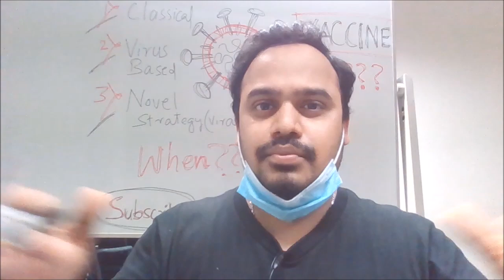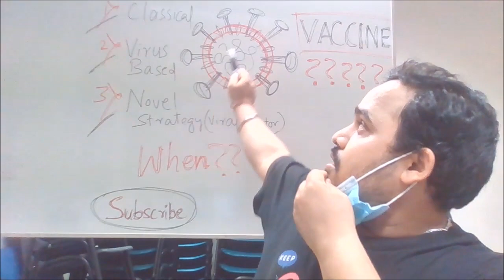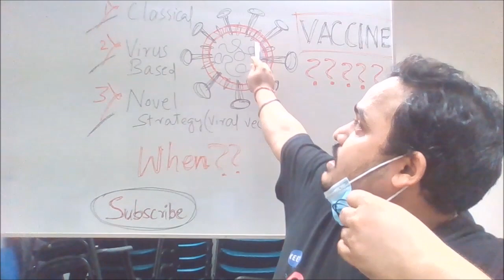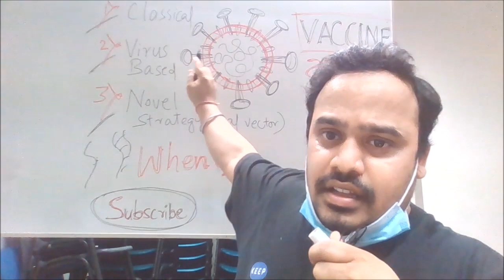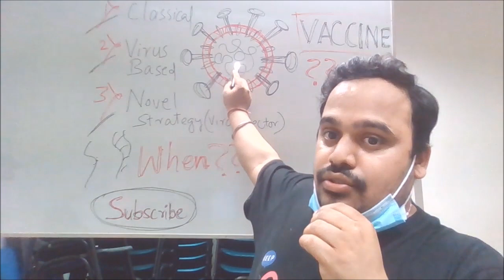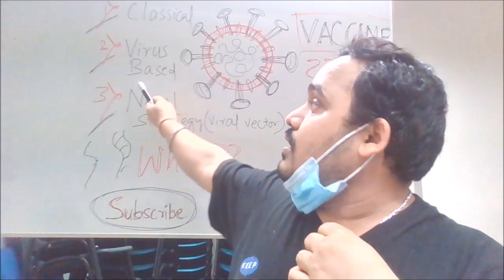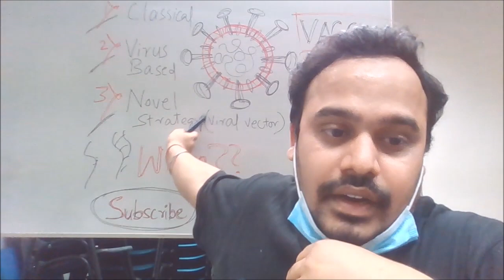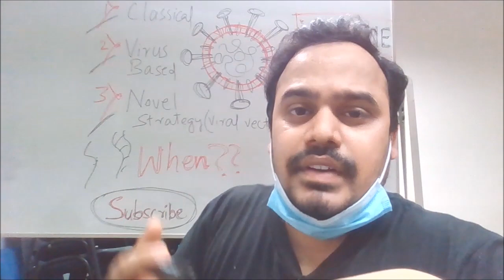How close Coronavirus vaccine development is?कोरोनावायरस वैक्सीन का विकास कितना करीब है?Dr Abi Greek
This video explains about which stage the COVID-19 vaccine development is. In this unprecedented situation, everyone is either looking for the possible treatment, as there is no exact drug or vaccine available to completely eradicate this global pandemic. In such a scenario, the hope has come from the development of Remdesivir; an antiviral agent against COVID-19. Whereas, the vaccine development is still seems to be a bit far. Watch this video to know, how close we are to the COVID-19 vaccine.

FDA ने कोरोनावायरस के लिए नया उपकरण मंजूरी दी | A New Device for Corona by FDA (Hindi)

6 potential new drugs for Corona by Drug Repurposing | कोरोना के लिए 6 नई संभावित दवाएं |